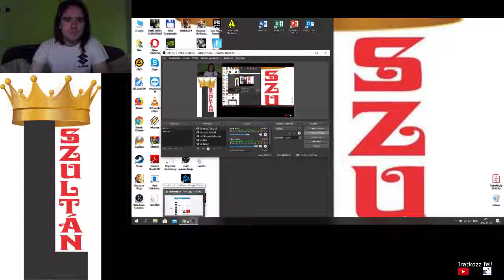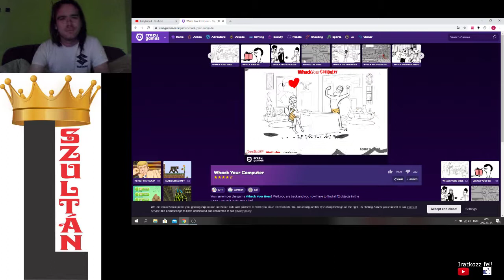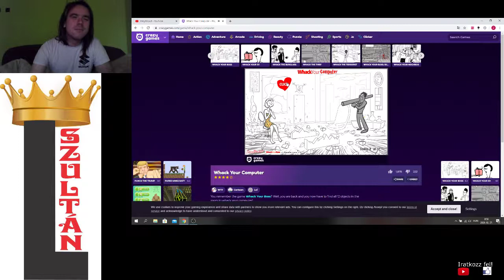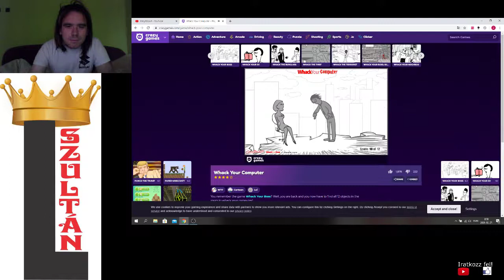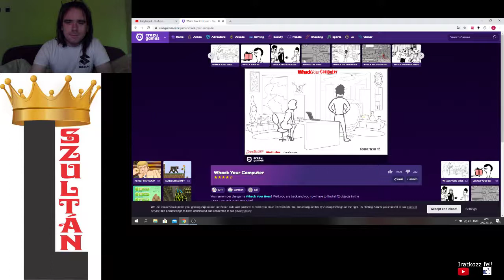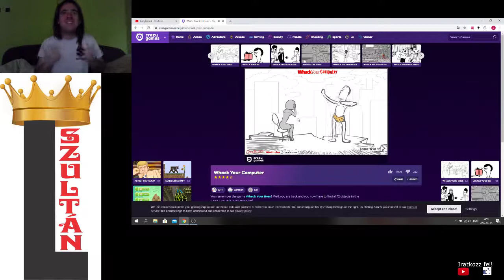SZÁMÍTÓGÉPTÖRÉS 12 MÓDJA Whack Your Computer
A következő játékban meg kell találni a 12 módot, amelyben gondolatában széttörné a laptopot.